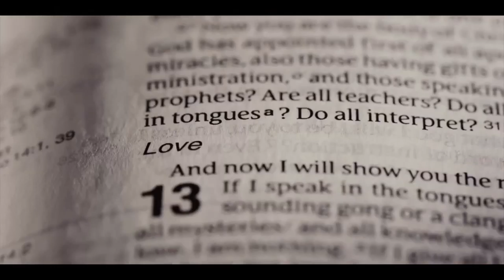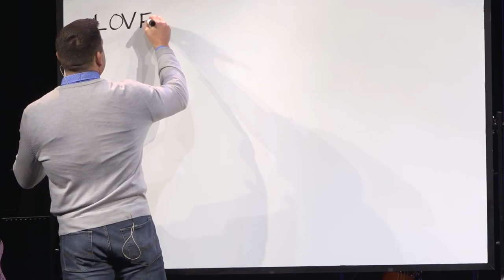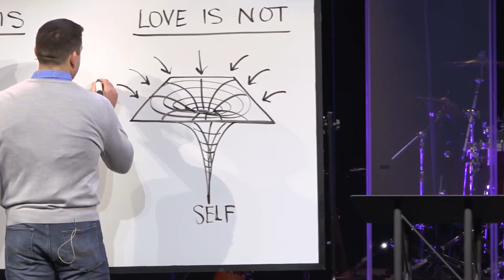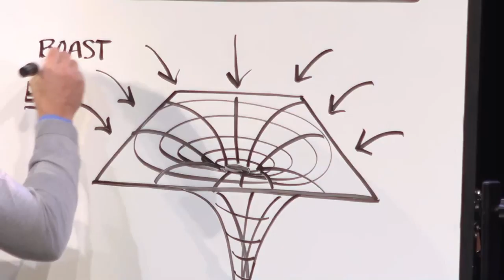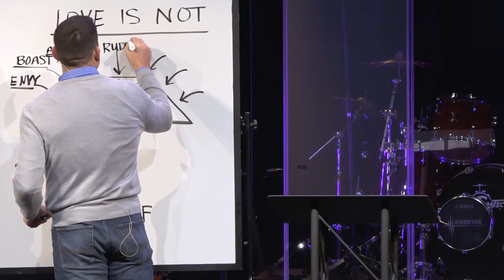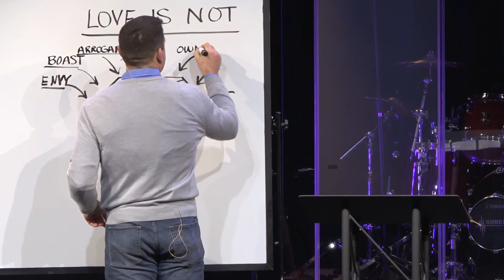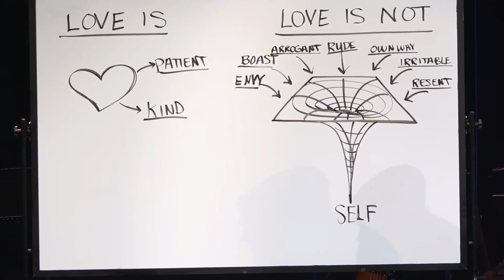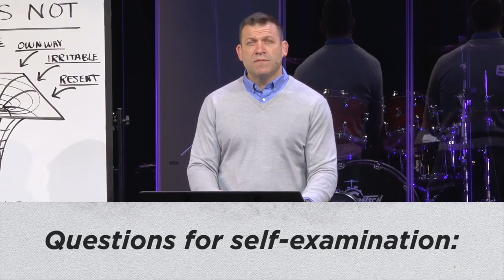Keslinger | 04/26/20 – The Greatest of These (Part 2)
Jeff Frazier – 1 Corinthians 13:4-5